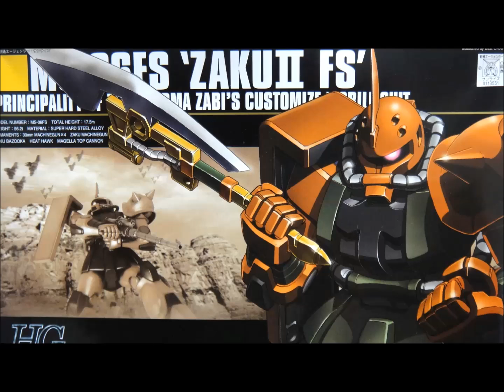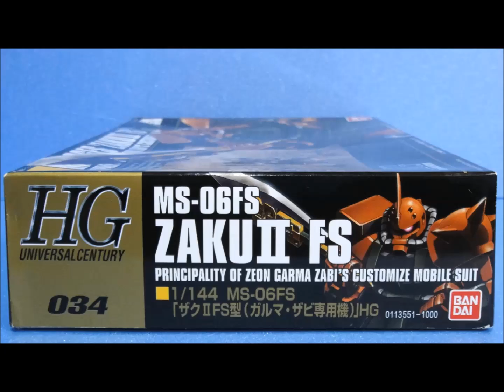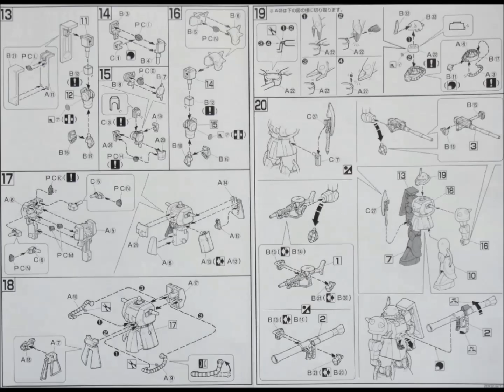思い出のガンプラキットレビュー集 No.722 ☆ HG UNIVERSAL CENTURY 1/144 MS-06FS 「ザクⅡFS型 （ガルマ・ザビ専用機）」 HG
[説明]
HGUC 1/144 MS-06FS ザクⅡFS型（ガルマ・ザビ専用機）は、2002年に1000円で発売されたキットだよ。
先に発売されたHGUC 1/144 MS-06S シャア専用ザクⅡS型を仕様変更したキットなんで共通のパーツが多いのが特徴。
頭部やヒートホークの形状が変更され、マゼラトップ砲や専用のシールなどが付いてるのだー!! .

◆最新のプラモデル↓